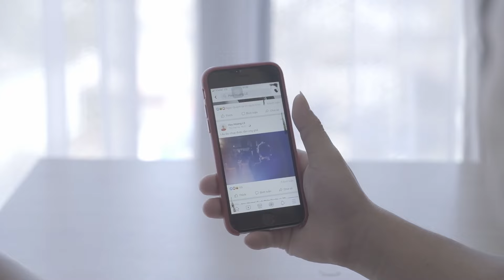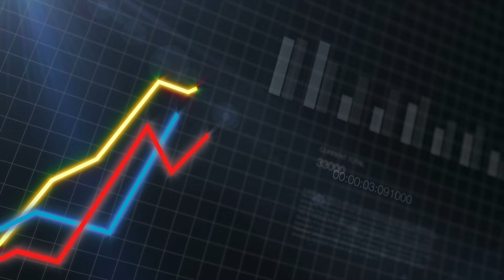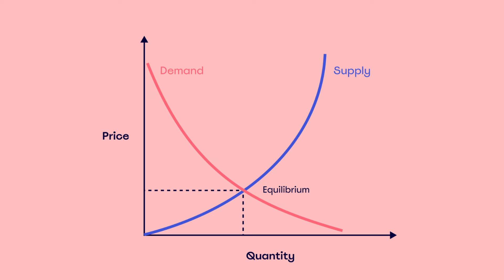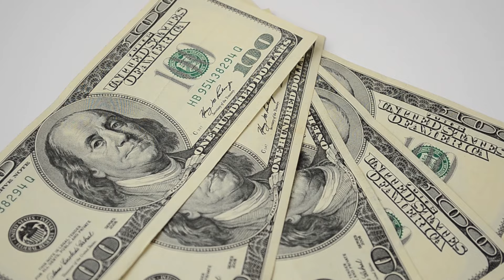Vuoi aprire un E-Commerce? Dovrai INVESTIRE TANTO per il tuo MARKETING (e non solo) + Caso reale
Per iniziare a vendere online bisogna investire tanto per il Marketing.
In questo video ti spiego come fare (e soprattutto perché).

Vuoi che gestisca le tue campagne pubblicitarie su Meta?

00:00 Introduzione
00:57 Disclaimer
01:40 I falsi miti sul Social Media Marketing
02:21 Dobbiamo investire tanto (tempo) + CASO Reale
05:38 Perché non bastano 5€ al giorno su Meta
07:36 A cosa ci serve investire tanto budget in Ads
09:43 Conclusioni

Scarica la mia GUIDA GRATUITA su come usare CHAT GPT per le META ADS